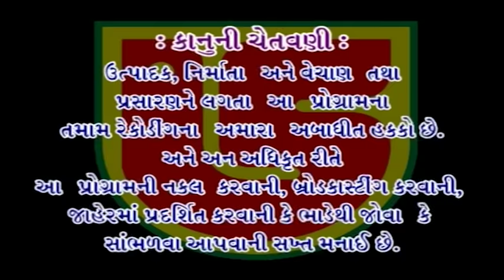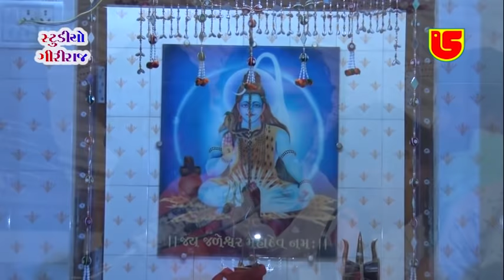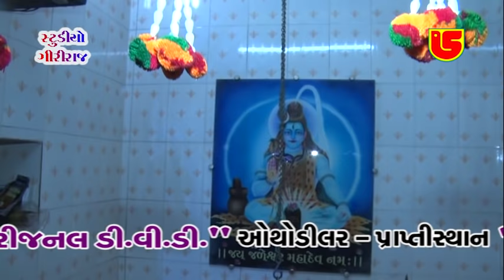04-BIRJU BAROT-NAVAGAM (BHACHAU-KUTCH) LIVE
GIRIRAJ STUDIO JUNAGADH & ATUL PATEL PRESENTS
ALBUM:-NAVAGAM (BHACHAU-KUTCH) LIVE
SONG:-KAILASH KE NIVASI,SU PUCHO CHO MUJNE,
             NIND GAYEE MOHE CHEN NAHI,DO RANGA BHEDA RE ,
             VACHAN VIVEKI JE NAR NE NARI PANBAI,
SINGER:-BIRJU BAROT
MUSIC LABEL:-GIRIRAJ STUDIO JUNAGADH
PRODUCER:-ATUL PATEL